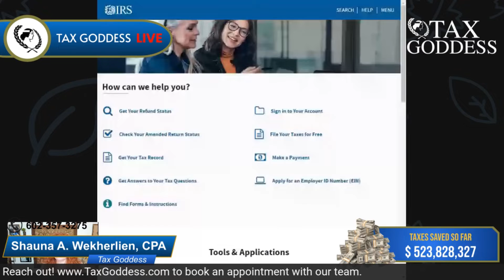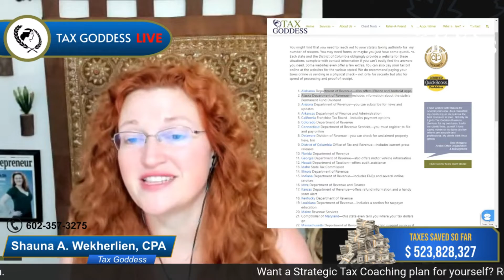Best Way to File Taxes Online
In this video, we’ll walk you through:
- The best way to file taxes online
- Filling taxes on State Websites
- Where to apply for a Tax refund

Our channel is about educating you about US taxes and helping you with tax reductions that your CPA can't do for you.
We cover lots of cool stuff such as:
1- Strategic Tax Coaching
2- Tax Planning
3- Tax Laws
4- Tax Updates & News
Who are we? We are the Tax Goddess Team!
Typical tax preparers and accountants help you record your financial past.
As Certified Tax Strategists, we help you change your financial future.
Ranked in the Top 1% of Tax Strategists in the USA. So far, we have saved our clients a total of $523 million in taxes (and counting)!